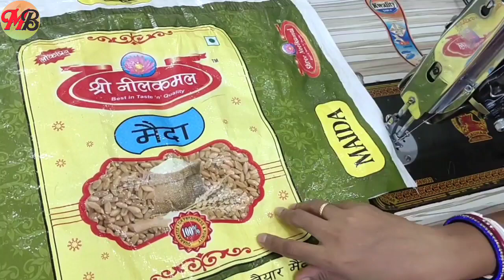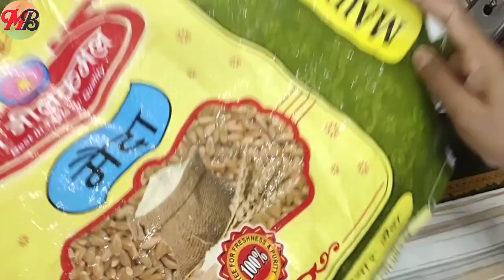बेकार पड़ी गेहूं,चावल की बोरी के यह 2 इस्तेमाल देख चौंक जायेंगे आप।Waste plastic bag reuse idea🛍️!!